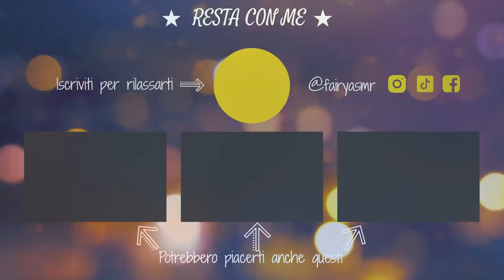COSA LE FA INNAMORARE? || ASMR IMPERDIBILE INTERVISTA DOPPIA || FAIRY ASMR vs RICHETTA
Ecco Fairy ASMR e il suo alter ego antipatico, Richetta, in un'intervista doppia ASMR completamente in whispering in cui le due youtuber rivelano importanti verità della loro vita e qualche segreto. Chi amano? Cosa le fa innamorare? Cosa pensano l'una dell'altra? Indossa le cuffie per conoscerle un po' meglio e buon relax!

🔧PORTA FONDALI
🎤MICROFONO BINAURALE 3DIO
🎤MICROFONO RODE NT1A

Luca Tre70
Roberto Anostini
Marco Lazatera
Antonio Noce
MaverickC45
Matt P
Mattex_YT
Alfredo Garib
Ghastix_
Maxi Massimo
Riccardo Beretta
Viola Scibilia
marco tavarni
Pietro Perna
fraffo culomerdo
Daniele Toffolon

🔓 Se hai letto fin qui scrivi DUE 🔓